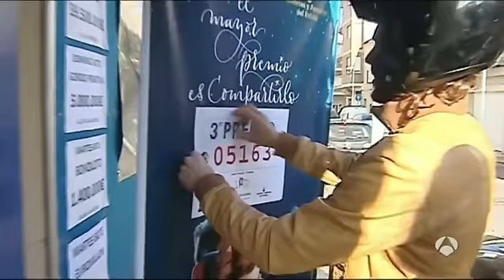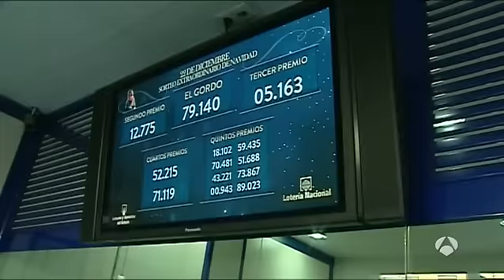El número 05.163, tercer premio del sorteo de Navidad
El tercer premio, premiado con 500.000 euros la serie (50.000 euros al décimo), del Sorteo Extraordinario de la Lotería de Navidad que se ha celebrado este martes en el Teatro Real de Madrid, ha correspondido al número 05.163. El premio se ha repartido por gran parte de España.